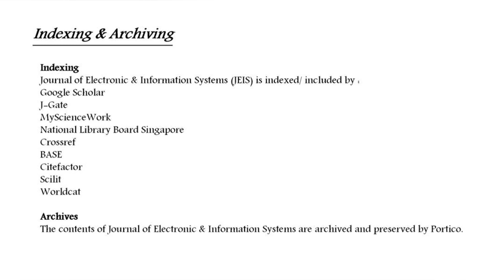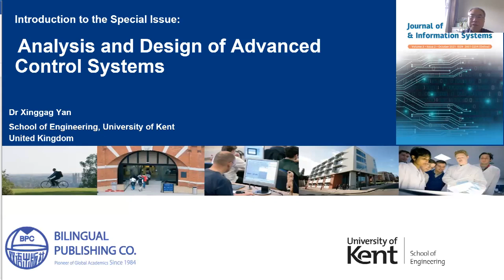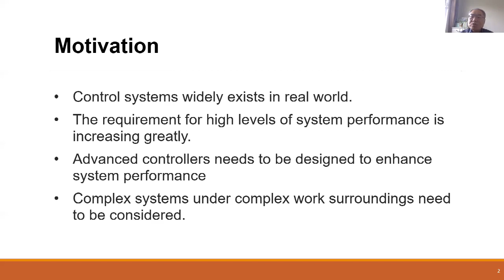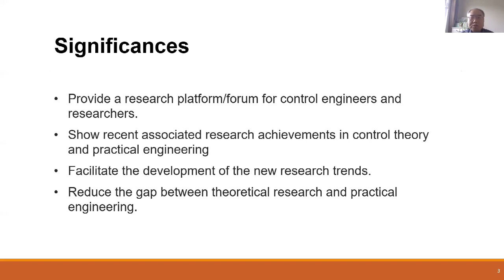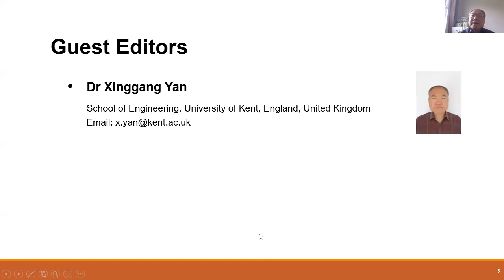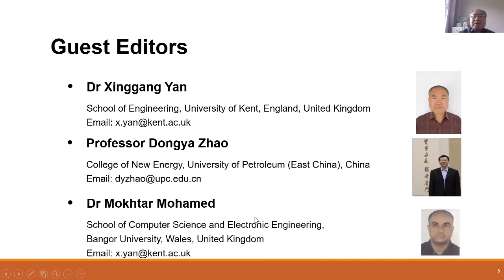Analysis and Design of Advanced Control Systems | Special Issue: Video Broadcasting by Xinggang Yan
Journal of Electronic & Information Systems publishes original research papers that offers professional review and publication to freely disseminate research findings in areas of Networks and Telecommunication, Human–Computer Interaction, Data Management, High Voltage Engineering and more. The Journal focuses on innovations of research methods at all stages and is committed to providing theoretical and practical experience for all those who are involved in these fields.

Journal of Electronic & Information Systems aims to discover innovative methods, theories and studies in its field by publishing original articles, case studies and comprehensive reviews.

The purpose of this special issue is to provide a platform/forum for associated researchers as well as control engineers to publish their latest, novel and original results to the development of analysis and design of complicated control systems. The results in both theoretical research and practical applications with emphasis on novel methodologies for analysis and design, and/or applications are encouraged to submit.

Guest Editors:
Dr. Xinggang Yan
Dr. Dongya Zhao
Dr. Mokhtar Mohamed

Special issue information:
In real world, many control systems can be modeled by dynamical equations. With the increasing requirement for high levels of system performance, it needs to design advanced controllers to improve system performance and/or advanced observers to estimate system state variables or parameters to well monitor system and facilitate high level design. However, practical systems may involve various nonlinearities, uncertainties, time delay, strong interconnections, complex networks, and faults etc. In order to make the controlled systems have higher performance, it is necessary to consider complex systems under complex work surroundings for which novel techniques and skills should be developed.

Topics of primary interest include, but are not limited to:
☑ Control of networked or interconnected systems
☑ Variable structure control
☑ Time delay systems
☑ Robust observer design and parameters identification
☑ Fault detection and fault tolerant control
☑ Intelligent systems
☑ Cyber-physical control systems
☑ Data driven control
☑ Applications of advanced analysis and design

Manuscript submission information:
Before submission, authors should carefully read through the journal’s Author Guidelines which are available

Final Submission deadline: 31 October 2022

𝘼𝙗𝙤𝙪𝙩 𝙐𝙨
Bilingual Publishing Co., founded in 1984, has been dedicated to cultural work of bilingual academic research, international journal publishing, conferences, and topical cooperation for more than 30 years, enjoying a high reputation in southeast Asian countries, even around the world.